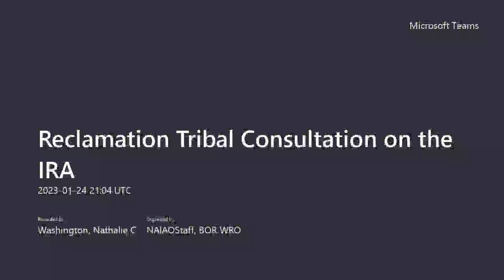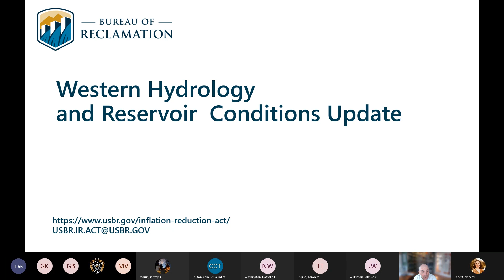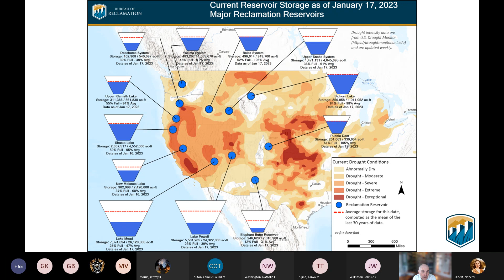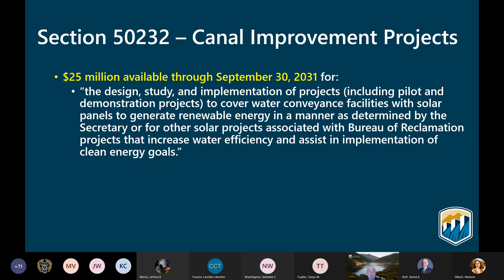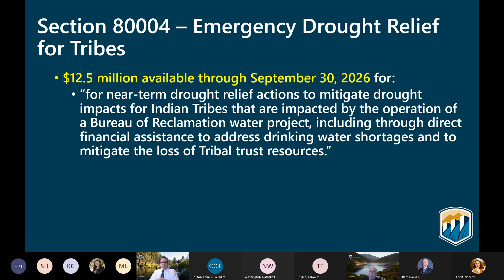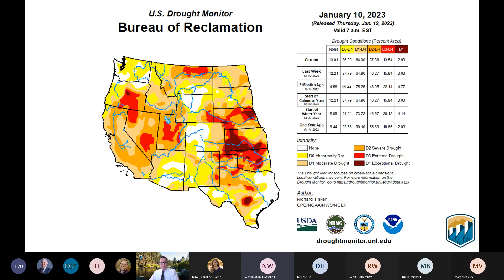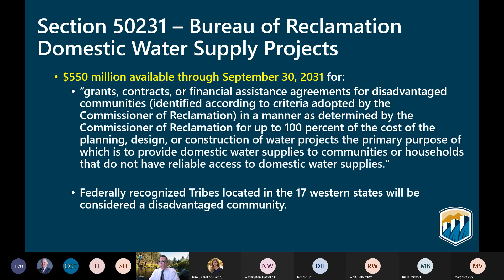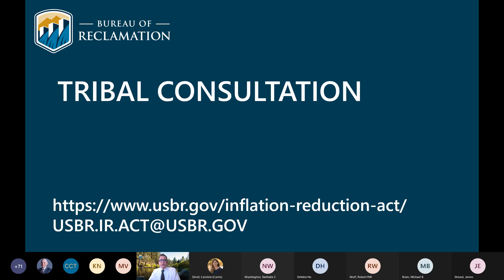Reclamation Tribal Consultation on the Inflation Reduction Act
The Inflation Reduction Act (Act P.L. 117-169) was signed into law by President Biden on August 16, 2022, to “fight inflation, lower prescription costs for seniors, invest in domestic energy production and manufacturing, and reduce carbon emissions by roughly 40 percent by 2030.”

The law underscores the Biden-Harris administration’s all-of-government approach to bolstering climate resilience and protecting natural areas for current and future generations.

As Tribal communities across the country continue to face extreme heat, intense storms and other climate impacts, there is no time to waste in making bold investments to combat the climate crisis.

Reclamation is focused on working closely with Tribes in an efficient and transparent manner to ensure investments and programs make sense for the communities they are intended to benefit.

The Native American and International Affairs Office will be providing responses to questions and scheduling additional Tribal Consultations as more information becomes available.